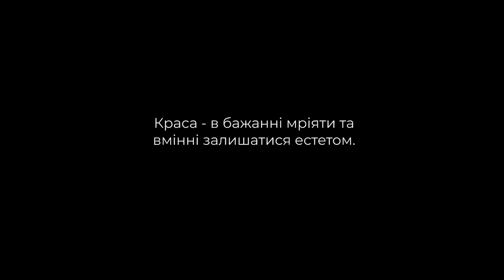MAKEUP. Beauty without limits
Various types of videos including entertainment,education and social awareness etc; will be benifited for the youtube auidence in the world itself.